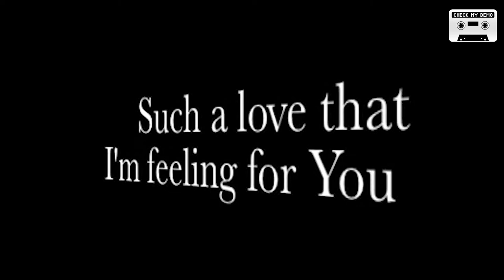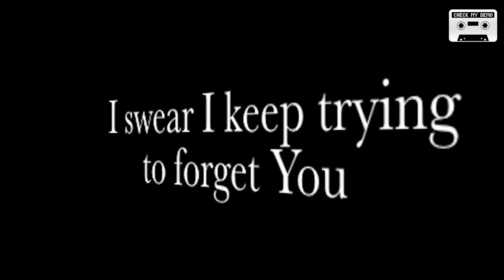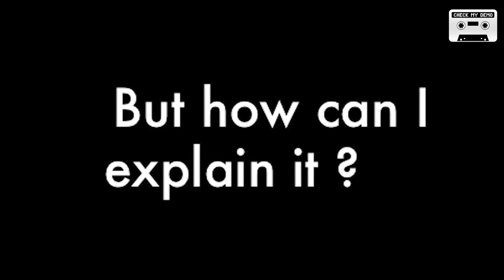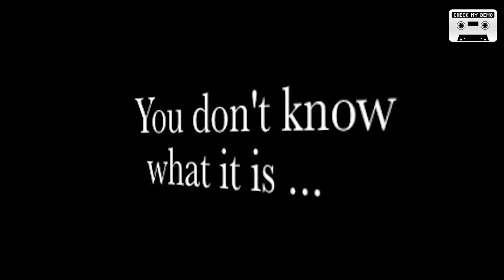Ruben Anderson Feat. Calista Bastet - Just For You